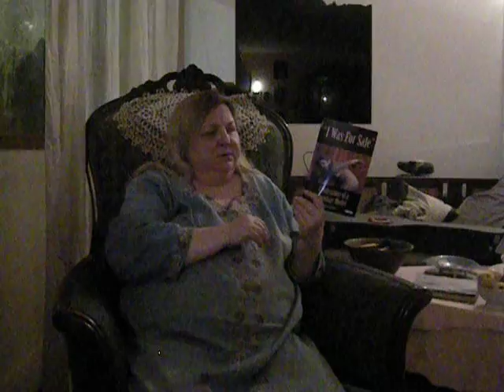WARNING -- ADULT CONTENT -- I WAS FOR SALE Pt. 8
I want Amazon.com to answer my letter to them from 2010 and to stop selling "my" book.  It is going for 40 to 50 dollars!  I never got a penny and only Karl Wenclas, founder of the Underground Literary Alliance, fought to get me 800 USD from Green Candy.  (I gave Karl a commission.)

If you have any information on the true identity of "James Williamson" and his whereabouts (Bangkok?), please contact Mr. Clarke of the above-mentioned website.  Have a look.

I continue to seek a legitimate publisher for this book and the parts of the sequel already written.  With the photos.  I thought I had a solid lead and sold some jewelery to send flowers to and meet with a NY publisher in early 2011, but it did not work out.  A waste of money, time and effort.  He was weird and evasive.

I was nominated for The Pushcart Prize in the early 1990s and have long lost track of all my published writings.  And where my artwork is, in various museum permanent collections.  These are things for my biographers to sort out.  I am mentioned on six pages of MODERN WOMEN by MoMA and have three color plates in it.  I am in the first two FREAK WAVE anthologies and the third one is on its way.  I made the recommended Summer reading list by The New York Times in 1993.  I have chops.  This Creation/Velvet/Green Candy mess must be resolved.

I've never earned much from my creative activities but to earn NOTHING and to lose control of a work, as what happenend to me with this book, is unspeakable.  Creative people, beware!  My own complaints against "James Williamson" and Velvet/Creation are true and valid and the other stuff is alleged but I've been hearing from writers for years about horrible experiences with these "people."  Caveat emptor.